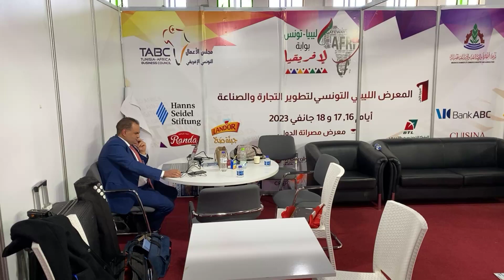أنيس الجزيري يتحدث عن حصيلة اليوم الختامي للمعرض الليبي التونسي لتطوير الصناعة و التجارة